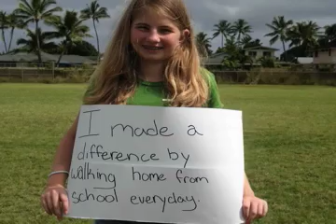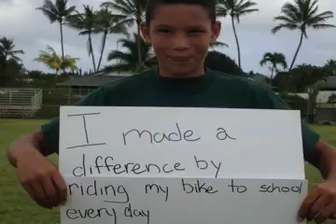Let's Save the Earth_Aikahi Elementary School.mov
Olelo Youth Xchange Video Competition Global Warming Category Elementary School Winners: Alexandria Kauhini Hansen, Mekayla    Miyamoto, Annaliese Schatz, Kylie